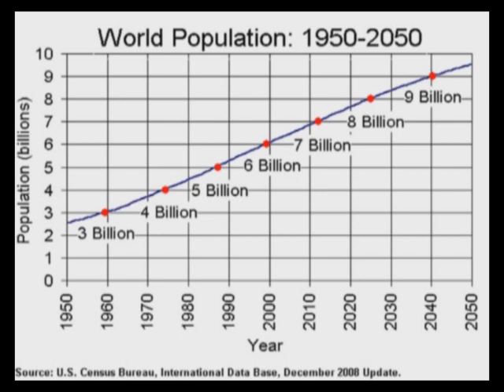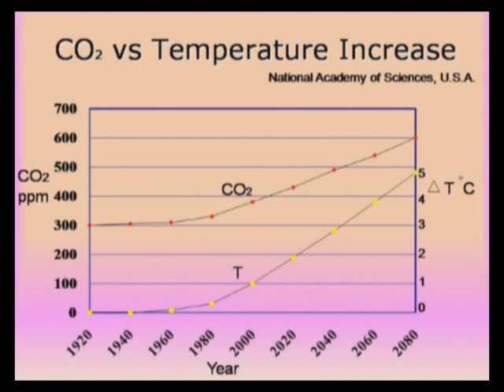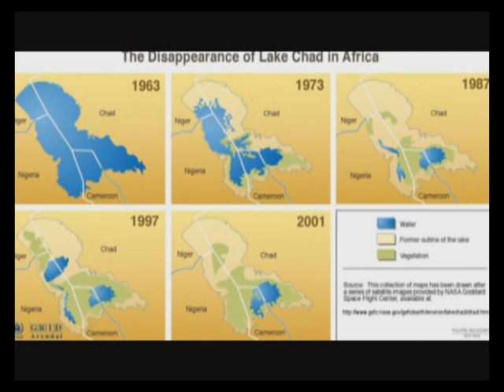The Urgency, Impact and Solution - Dr. Art-Ong Jumsai part 1 of 3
Lecture from Dr. Art-Ong Jumsai
Former NASA scientist
Director of Institute for Sathya Sai Education, Thailand